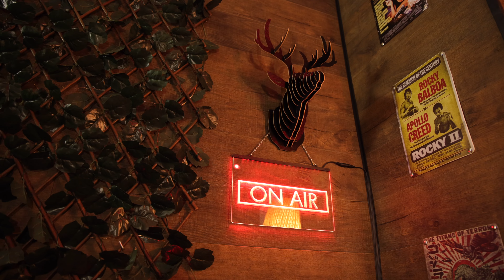Strange Frequency - Mejor (Boé Sessions #18)